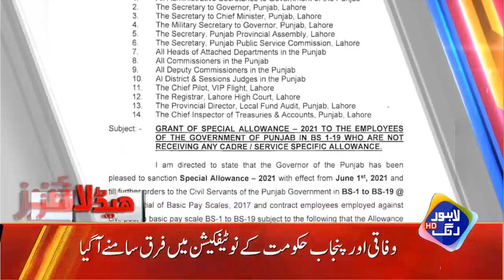Imran Khan Ka Dora Lahore | Headlines 10 AM | 12 July 2021 | Lahore Rang